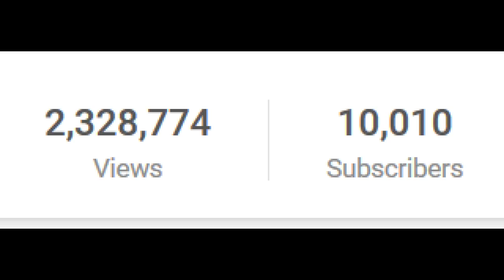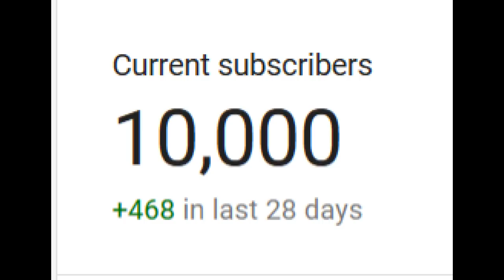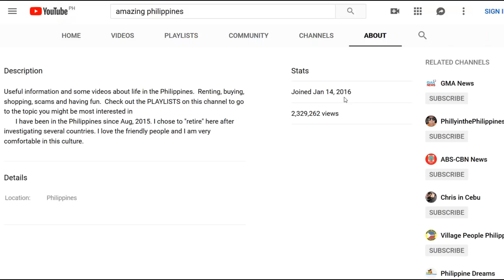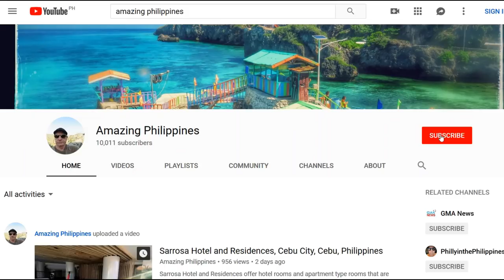Who am I and What Am I Doing Here?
Who am I?  I will give you a little insight into who I am and what motivates me.  Teaching, Asia, Philippines, retirement, knowledge, experience, photography, new cultures, and more are some of the reasons I am here in the Philippines and doing YouTube videos.